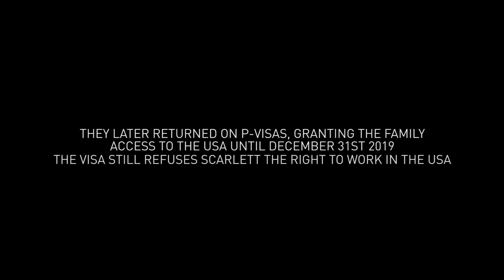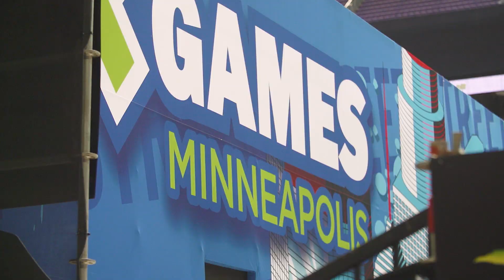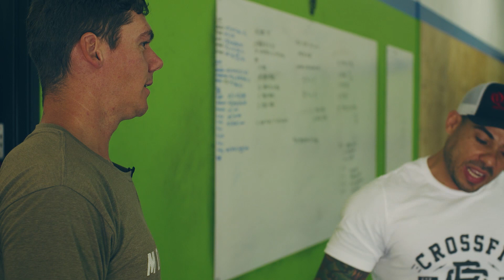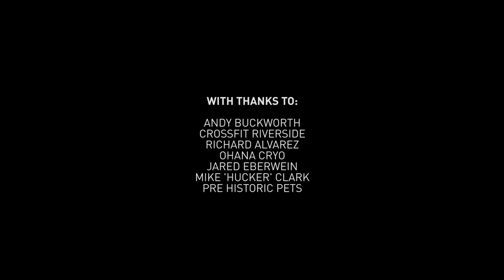Mongoose Heritage Series: Ben Wallace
Mongoose Pro Ben Wallace has been turning heads in the BMX contest circuit for years and is showing no signs of slowing down.

It's not all BMX with Ben though. He’s also a father and a husband, with his wife expecting their second child. Ben and his growing family are still figuring out where they want to live, all while Ben is hitting contests and being a BMX legend!

The Mongoose ‘Heritage’ series is an intimate look behind the scenes into what makes our riders tick, the story of how they got here, and insight into their lives off the bike.
We caught up with Ben in his temporary California home just days before he left to compete at the X Games in Minneapolis, MN. This is the third film in our new series, produced by Human Creative / @HMNcreative